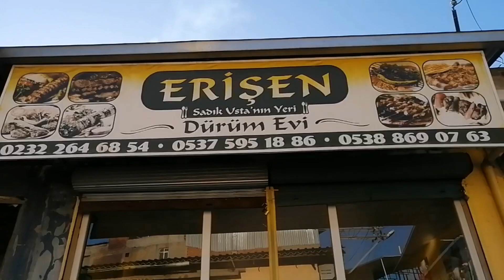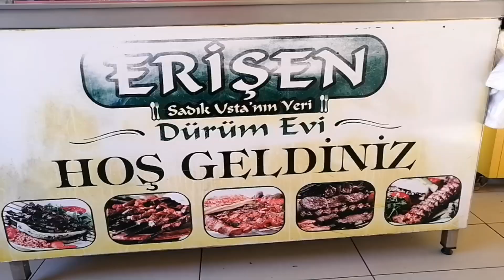KANAT ANCAK BUKADAR SULU OLABİLİR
Herkese selamlar Bugün ERİŞEN KEBAP EVİNDE 10 senedir yemeğe doyamadığım TAVUK KANADINI yemeğe Arkadaşım MEHMET ERİŞEN i hem ziyaret ettim hemde tavuk kanadını yedim tavsiyenin en büyüğüne layık çok yerde yemek yada kanat yedim ama bukadar sulu bukadar lezetlisini ERİŞEN KEBAP tan başka yerde yemedim sizlere şimdiden iyi seyirlerrrrrr (canınızı çektirdi isem özür dilerim)